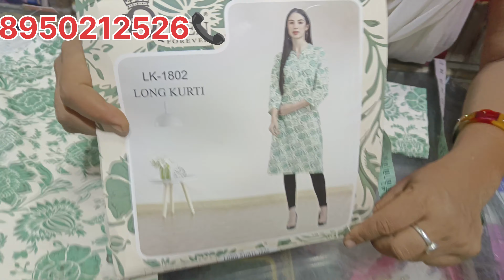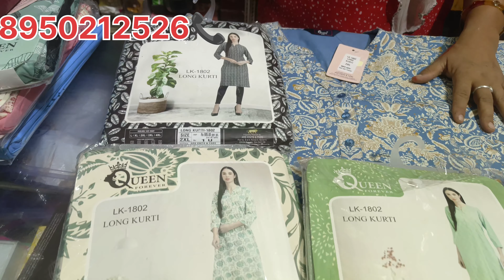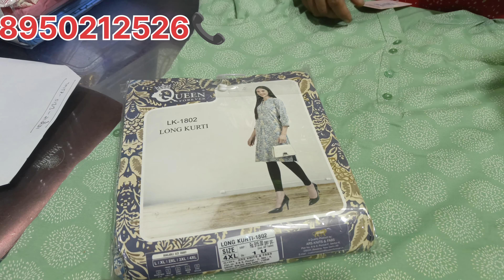Healthy ladies के लिए hoasry की लॉग kurti गर्मियों में comfortable 😍😍 only 750